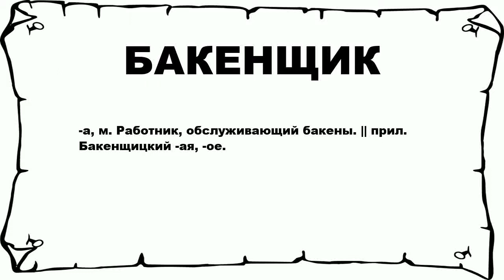БАКЕНЩИК - что это такое? значение и описание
Хочешь знать что значит БАКЕНЩИК? тогда слушай до конца.

 -а, м. Работник, обслуживающий бакены. || прил. Бакенщицкий -ая, -ое.